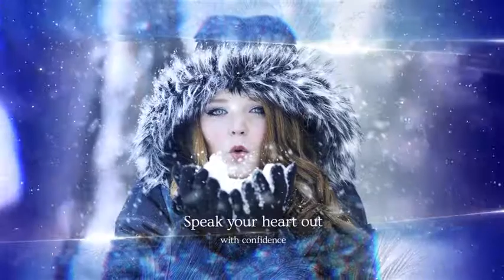Christmas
Christmas Slideshow is a festive After Effects template featuring 30 media holders with elegant, clean titles and sparkling lights!

Make an amazing Christmas / New Year greetings, holidays video slideshow, winter scenes slideshow, celebration album, winter memories film or romantic love story with this project!

Winter Slideshow can also be used for photo / video album, holidays, bright moments & birthdays, fashion show, event opener, spectacular ceremony, elegant opening, stylish fashion show, anniversary celebration, special event, wedding story, fashion / photography slideshow, YouTube / Facebook / Twitter video!